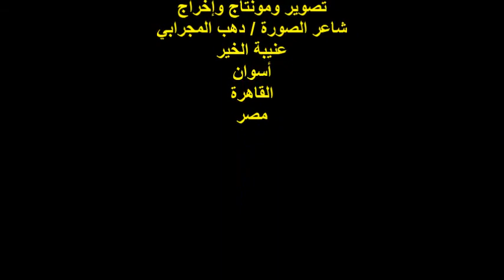مهرجان بيت الشعراء العرب التاسع/الناقدأ /د/حسام عقل/17/8/2022/نقابة المعلمين الفرعية/حلمية الزيتون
أمسيةٌ شعريةٌ
مهرجان بيت الشعراء العرب التاسع
مؤسس ورئيس المهرجان الشاعر / خالد محمد قاسم
مدير الندوة والمنسق العام الشاعر / فضل محمد إبراهيم
الناقد الأستاذ الدكتور / حسام عقل
مؤسس ورئيس ملتقى السرد العربي
المكان : نقابة المعلمين الفرعية بشرق القاهرة
شارع البشري رقم 6 / أمام مدرسة البشري الابتدائية
محطة مترو حلمية الزيتون / القاهرة